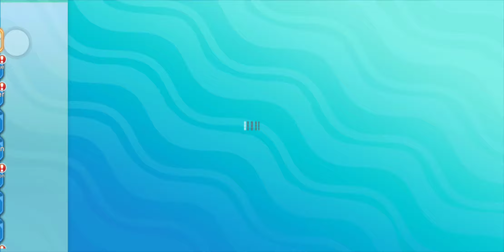Poke Lottery and Team Rocket Beat Down! Pixelmon Town Ep 10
Hey YouTube 👋
It's time for episode 10 of Pixelmon Town!!!